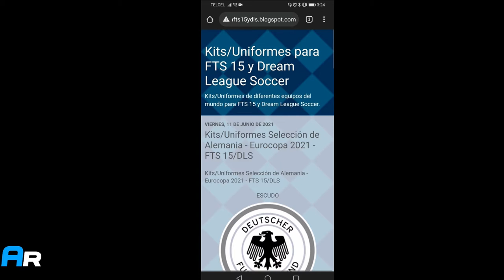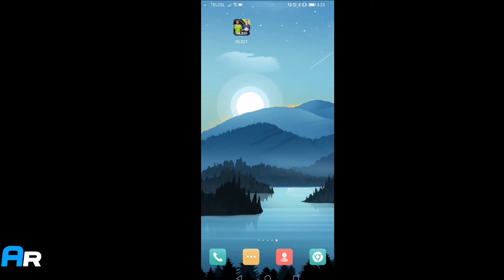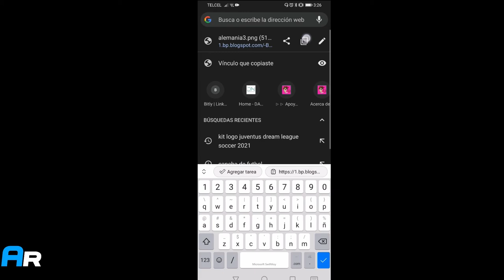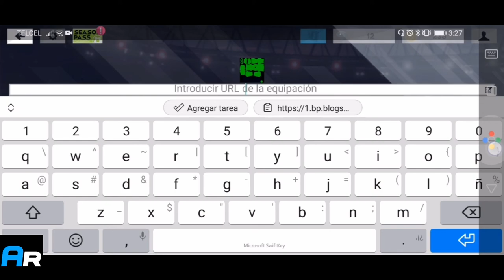Como corregir o poner kits en dls | Kits de alemania para Dream League Soccer 2021-2022 Trucos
En este tutorial vamos a ver la forma correcta de colocar un uniformo de equipo, para eso debemos ingresar la URL con el formato correcto 2021